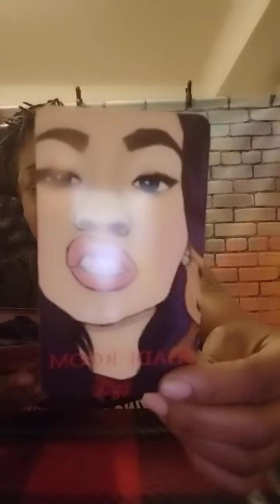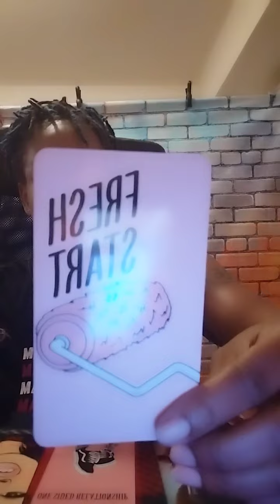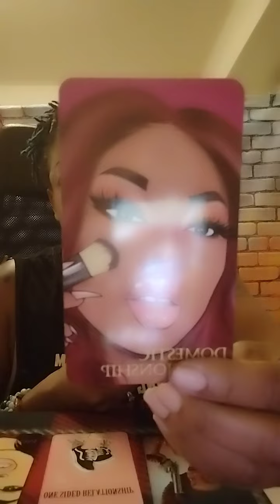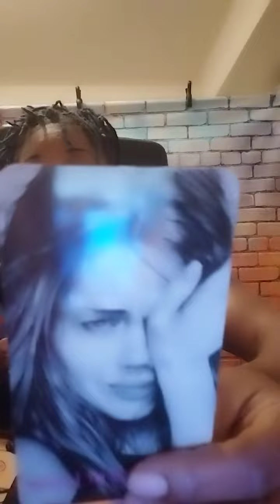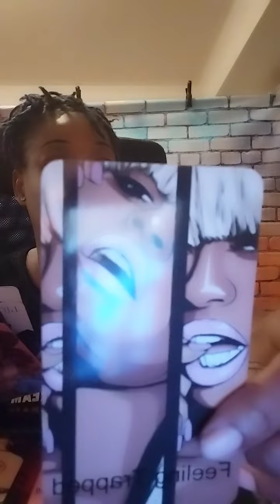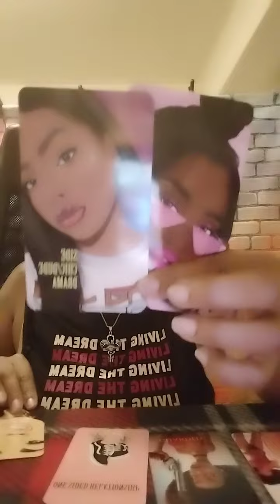I'm Looking 4 Motivation| I'm Building A New Foundation| U Won't Break My Soul|Elevation.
Welcome Collective
I Am
The Spiritual Assassin
I am your host Ra- Shun
and I come to Drag Demons To Hell
I am Ur Neighborhood Guru
I am  A certified Reiki Healer, Psychic and intuitive Reader.

If you guys would like a private reading, you can reach me on Facebook at Creative Illuminations, you can also visit my website which is creativeilluminations.net, and you can also reach me at , to discuss any potential appointments that you would like to have scheduled.

Thank you guys for your time and letting me help guide you along your path.

Three Card Energy Pull 10 min quick energy Read 3.33

4 Yes or No Pendulum Questions 7.77

Personal In Depth Readings Start at 44.44

Career and Finance
What is ur Destiny
Past Life

Birth Chart Analyzer
Reiki practitioner healer

I am your private investigator, your ghost whisperer; that will help you uncover crimes, murders, and anything obscene that you need to get clarity understanding and innerstanding on, don't hesitate to get in contact with me I am always available.

Thank you for letting me guide you to your most desired answers.